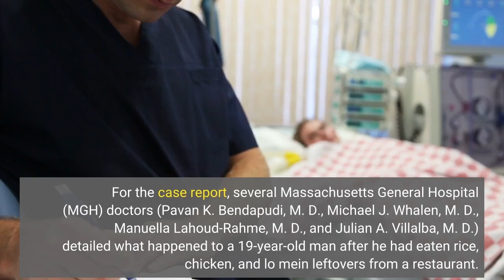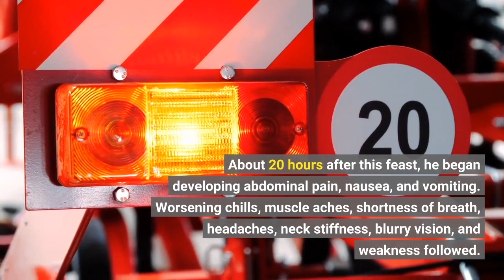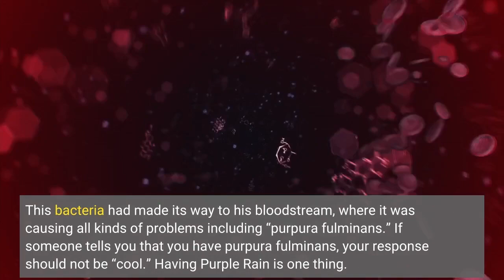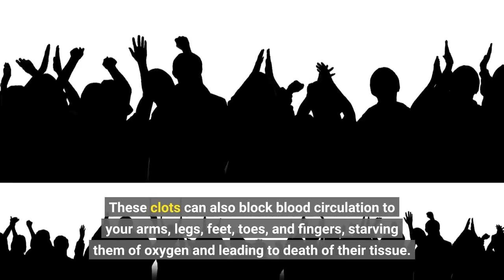Teen Suffers Finger Leg Amputations After Eating Leftover Noodles Gave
Here’s a precautionary tale about eating leftovers. And ironically it’s from the recent recirculation on social media of a case report that first appeared in the New England Journal of Medicine about a year ago in March 2021. Note that eating leftovers from a year ago is in general a bad, bad idea. For the case report, several Massachusetts General Hospital (MGH) doctors (Pavan K. Bendapudi, M. D., Michael J. Whalen, M. D., Manuella Lahoud-Rahme, M. D., and Julian A. Villalba, M. D.) detailed what happened to a 19-year-old man after he had eaten rice, chicken, and lo mein leftovers from a restaurant. About 20 hours after this feast, he began developing abdominal pain, nausea, and vomiting. Worsening chills, muscle aches, shortness of breath, headaches, neck stiffness, blurry vision, and weakness followed. He began developing purplish patches on his face, chest, abdomen, arms, and legs, which is not a typical effect of lo mein noodles. Thus, his friend brought him to the emergency room of a hospital. Of note, his friend had eaten from the same noodle stash, had vomited, but didn’t get ill in the same way. At the hospital, the teen’s shortness of breath grew worse and worse and his blood pressure dropped. As a result, he required oxygen, was given a bunch of medications, and was soon placed on a ventilator. Since this first hospital may not have had all the means to take care of him, doctors put him on a helicopter to be transferred to the pediatric intensive care unit (PICU) of at Massachusetts General Hospital. There he was treated for shock and multiple organ failure. Blood and urine tests revealed that he was infected with a bad, bad bacteria: Neisseria meningitidis. This bacteria had made its way to his bloodstream, where it was causing all kinds of problems including “purpura fulminans.” If someone tells you that you have purpura fulminans, your response should not be “cool.” Having Purple Rain is one thing. Having purpura fulminans is another and a life-threatening emergency. Purpura fulminans can develop seven to 10 days after a bacterial infection in your blood when many blood clots form throughout your body. These blood clots can block circulation to different areas of your skin, resulting in purplish areas of skin death that grow in size, forming lesions called purpura. These clots can also block blood circulation to your arms, legs, feet, toes, and fingers, starving them of oxygen and leading to death of their tissue. The clots can cut off blood flow to your major organ as well such as your liver, lungs, heart, and kidneys. Eventually, your entire blood circulatory system can collapse. Doctors ended up having to amputate different parts of the 19-year-old’s fingers and both of his legs below his knees. Fortunately, he did survive the ordeal and apparently has been recovering from the awful experience.